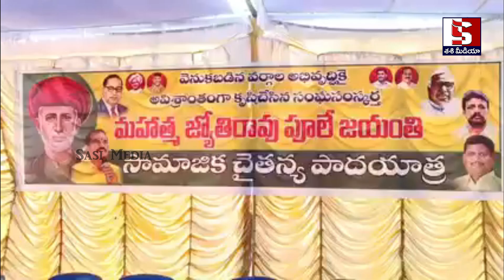పాలకొల్లులో నిమ్మల సునామి ..వాయువులా తోడైన మహాసేన రాజేష్ | Mahasena Rajesh | Nimmala Ramanaidu